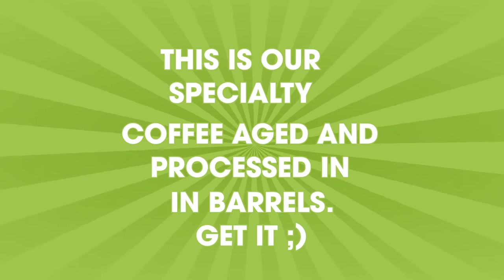How to brew a great cup of barrel aged coffee?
Have you tasted our BarrelBrew yet? Made from coffee beans that are processed and aged in Brandy barrels, this is the coffee for the bold and innovative. Try it to believe it.